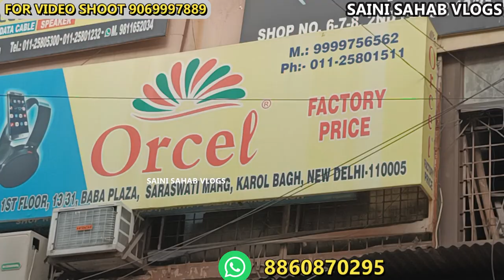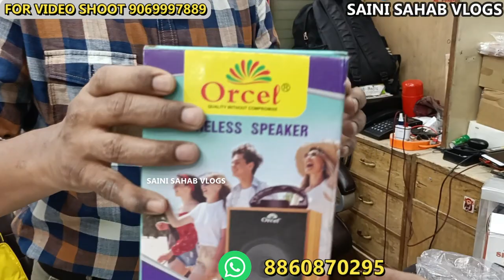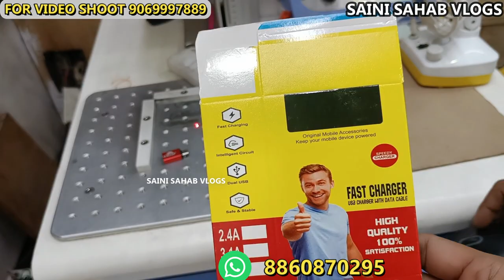मात्र 35 पैसे से शुरू|Smart gadgets|Mobile accessories wholesale market|Real Importer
Shop no.5, 6 , 1st floor
13/31 bawa plaza wea sarswati marg, karol bagh

 VIDEO DECLAIMER
h\u0026m,H\u0026M plus,

Description
CHEAPEST MOBILE ACCESSORIES | Mobile accessories Wholesale Market | Smart Gadget Market in Delhi

giftbusinessideas,onlinebusiness,diwaligiftbusiness,bulkysellers,earnmoneyfromhome,sirajsaifi,onlinebusinessideas,wholesalegiftmarket,smartgadgetsinwholesaleprice,cheapestsmartgadgetsmarket,smartgadgets,cheapestmobileaccessoriesmarket,gadgetsincheapprice